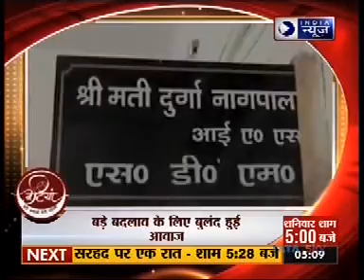India Eye IHRO Betiyaan Coverage IndiaNews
Girl Child National Level Program